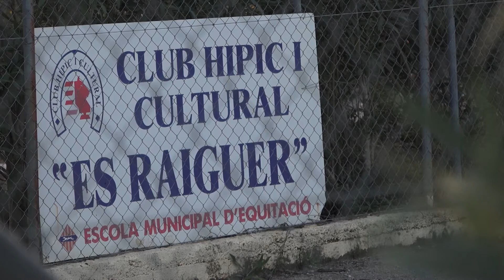Joves genets del Club Hípic Es Raiguer d'Inca - Uep IB3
Al Club Hípic Es Raiguer d'Inca, coneixerem a un jove genet, veurem com fa la quadra neta i prepara el seu cavall per muntar-lo.